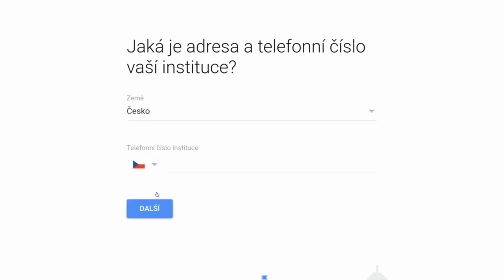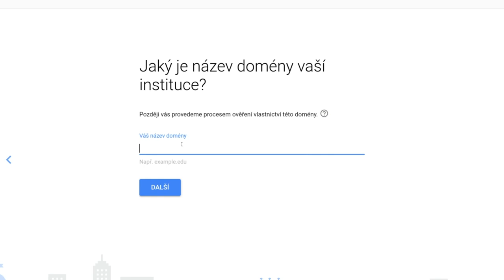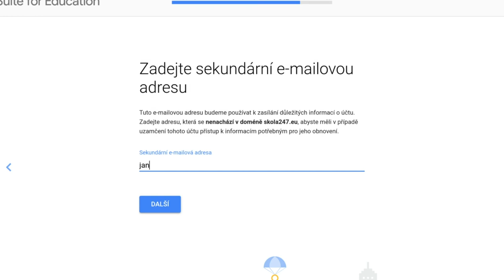Registrácia do nástroja G Suite pre vzdelávanie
Ukážeme vám, ako sa zaregistrovať do nástroja G Suite pre vzdelávanie. Na samotnú registráciu budete potrebovať asi 15 minút a kontaktné údaje o vašej škole.